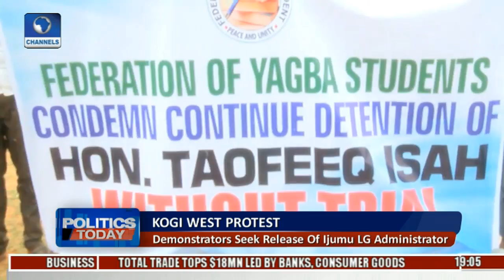Lagos APC Protest: Party Faithful In Orile-Agege Kick Against Imposition Of candidate